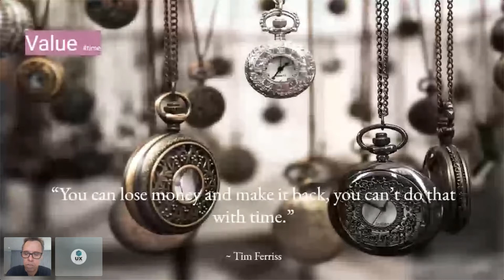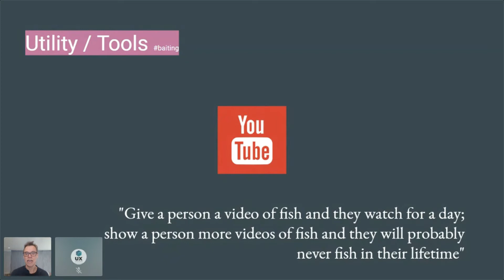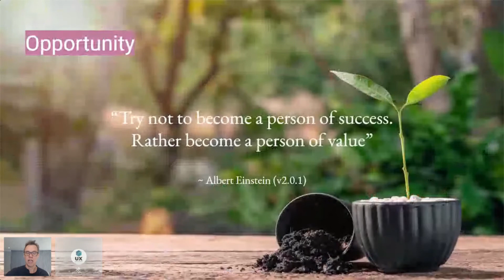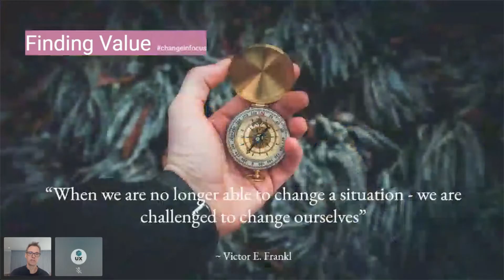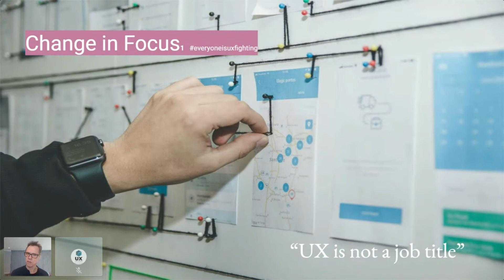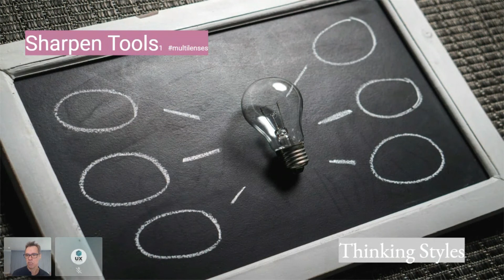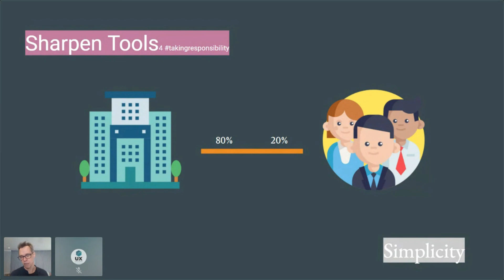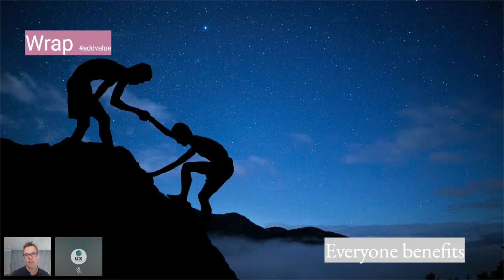Bertus Kock: Post Covid Differentiator: The Value Add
If Covid has taught us anything, it would be that life is precious and that our choices can’t just be a series of experiences. Our choices have to matter practically, emotionally and socially. Take the opportunity to explore your product’s value-add for users, before “agiling” into a solution.